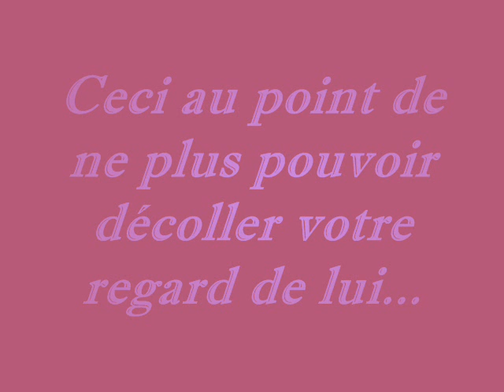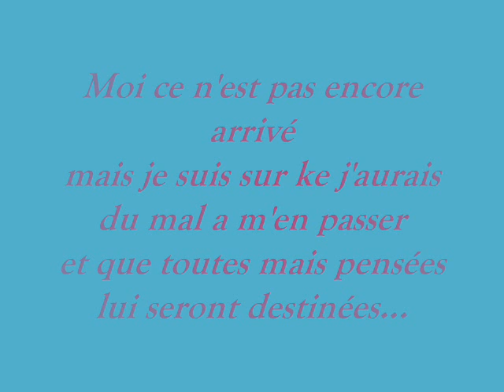une histoire d'amour en solitaire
ptit coup de coeur discret